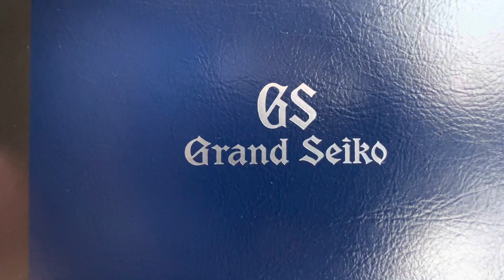Unboxing my new Grand Seiko Elegance GMT SBGM221G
Unboxing today’s new arrival… Grand Seiko Elegance Automatic GMT reference SBGM221G. Absolutely stunning!!!